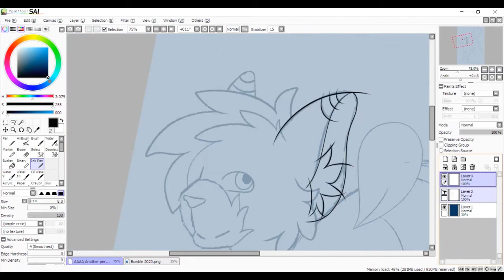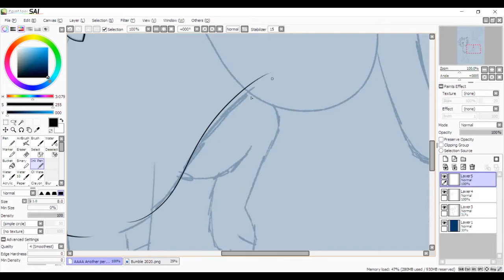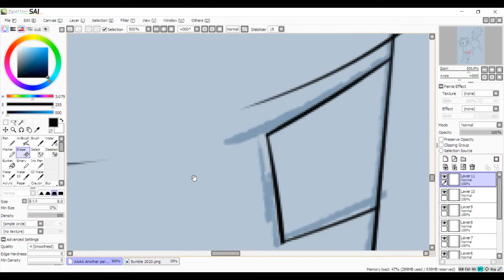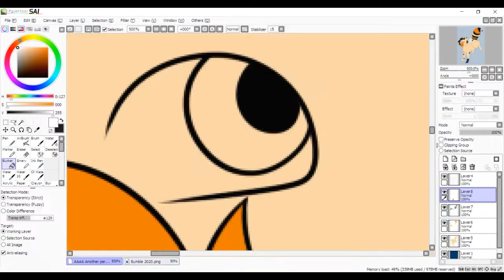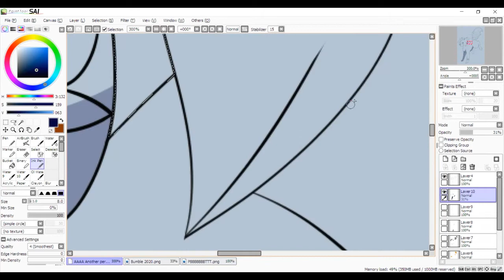Shine A Light - Bumble Speedpaint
So I can't help drawing perspective art now woah.